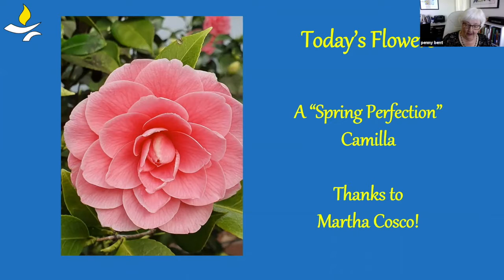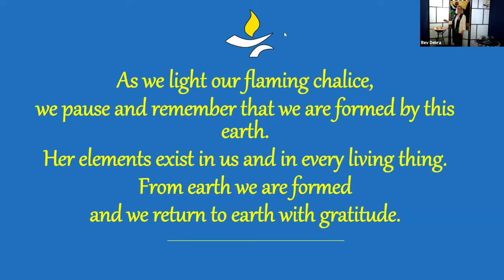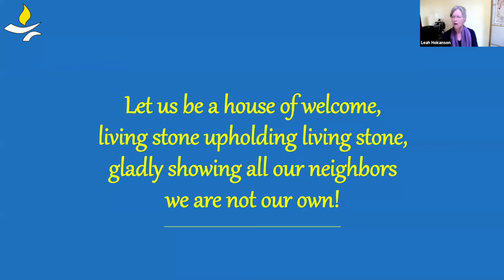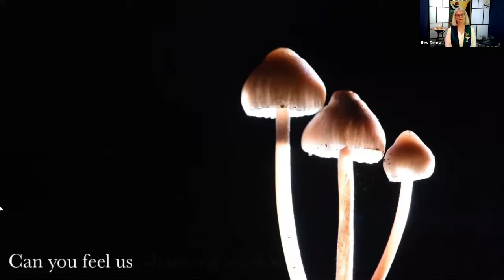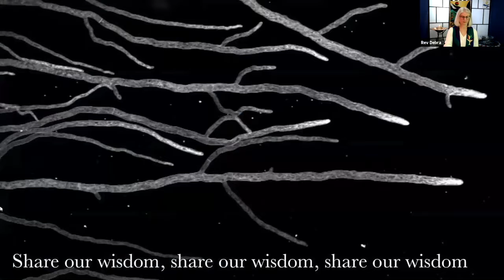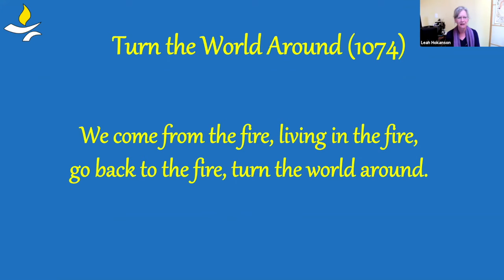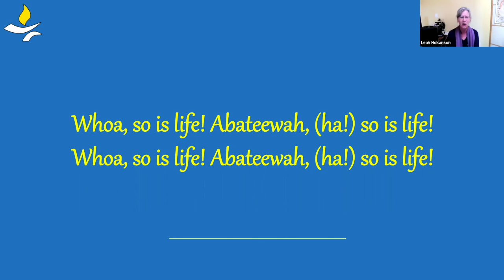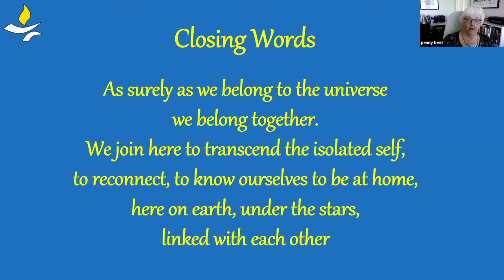This Sacred World - April 18 2021 - Rev. Debra Thorne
Many indigenous people live in balance with their environment because they hold sacred all that sustains them. The indigenous religion of Japan, Shintoism, is based on a deep respect for the environment, drawing wisdom and inspiration from the natural world for over 2,000 years.  It has no founder, no dogma and no sacred text. Shinto is a way of life, based on relationships of balance and harmony with the sacred world.  Can the ancient religions save our modern world, so hellbent of self-destruction?